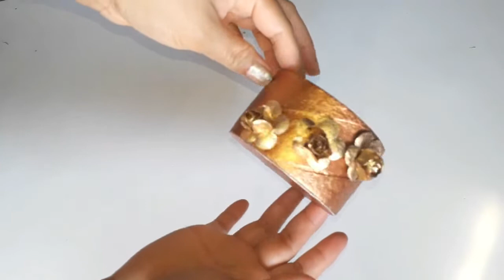DiY Tape roll Organizer |Gift box | Jewelry box | Tape roll crafts